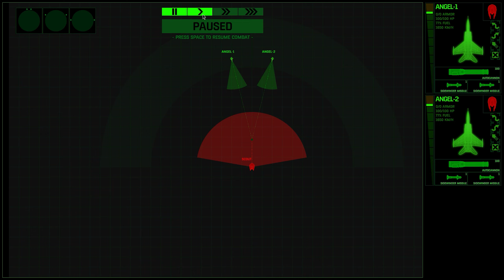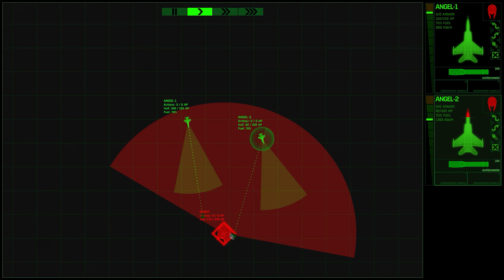MUŽI V ČERNÉM!? - XENONAUTS 2 - CZ/SK - #2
Staňte se členem tohoto kanálu a získejte přístup k výhodám komunity, jako videa předem a emotikony pro kanál

Takže dámy a pánové :D Dneska se společně vydáme do novinky, která nás zavede do světa kde na planetu zemi zaútočili mimozemštané a to do hry XENONAUTS 2, která se pokouší jít ve šlépějích XCOM a UFO enemy uknow